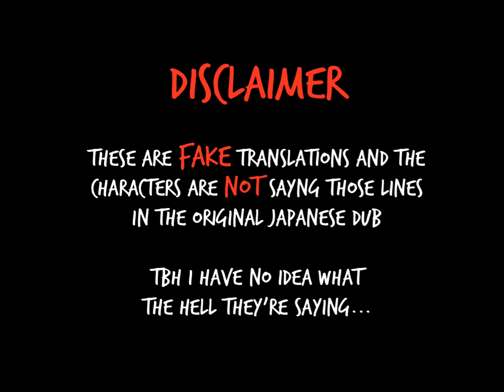'69 Moomins WTF Moments - Part 1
In which Snufkin is a killer, Moomin is a simp (nothing new), and Sniff is racist
Also, ACAB